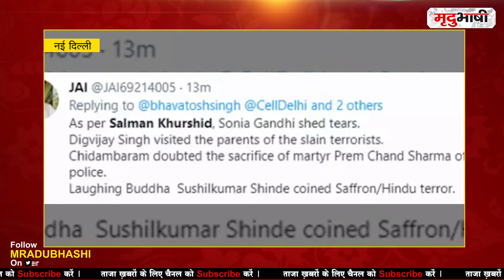2 PM Show With Mradubhashi | Top News | News Bulletin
मृदुभाषी के साथ देखिये सभी महत्वपूर्ण और बड़ी खबरें | Watch the latest Hindi news